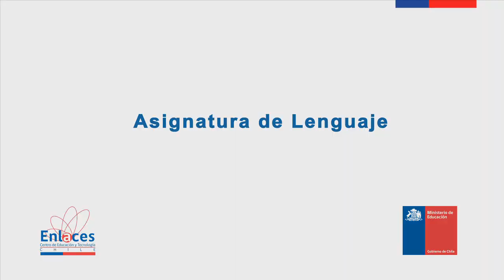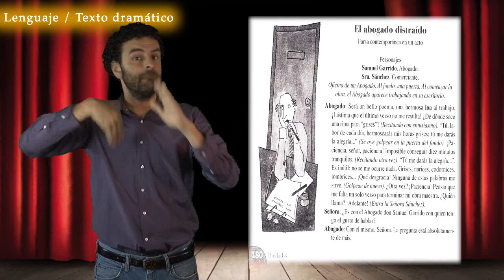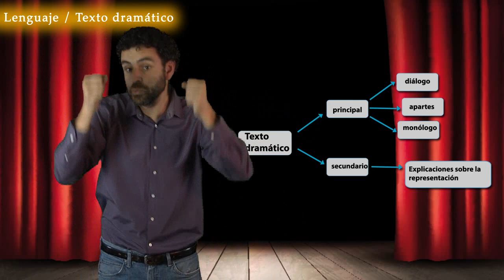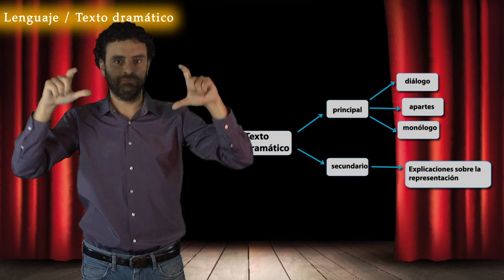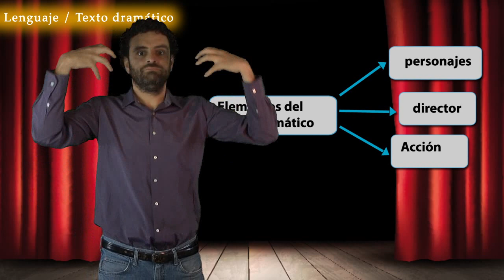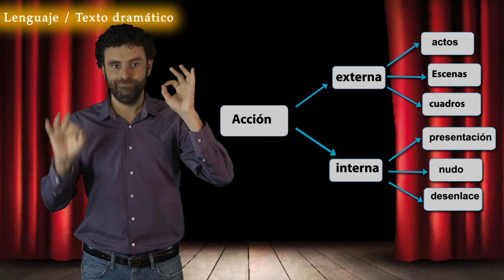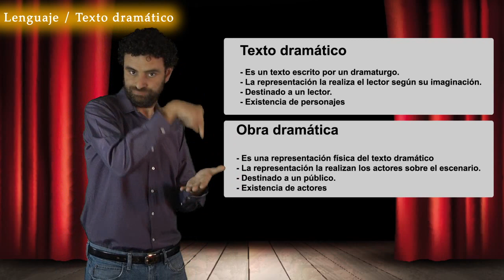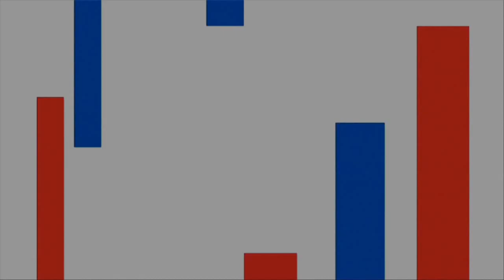Texto Dramático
Video para Educación Especial asignatura de Lenguaje y Comunicación del portal